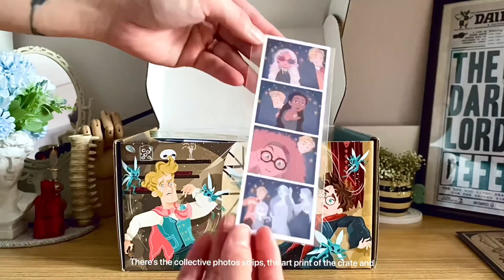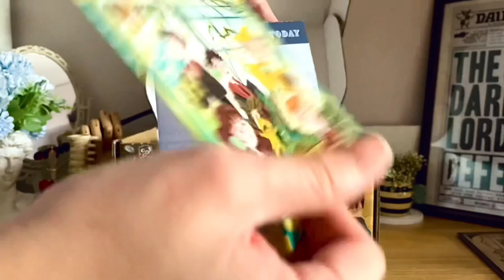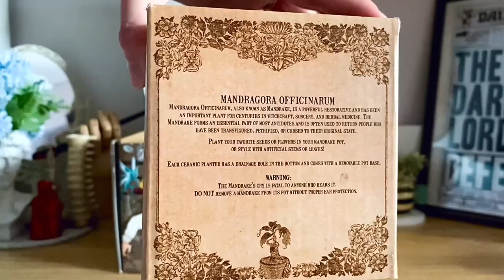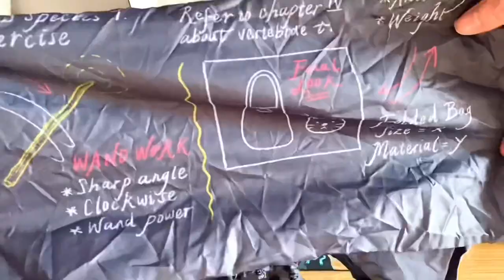LitJoy Magical Crate Unboxing | Magical Classes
Hello Wizarding Fam!

Thank you for joining me to be part of this wizarding community in Asia.

Free Local Postage! 😊

Video edited with: iMovie
Shot by: iPhone11